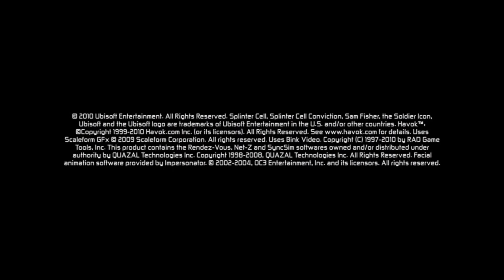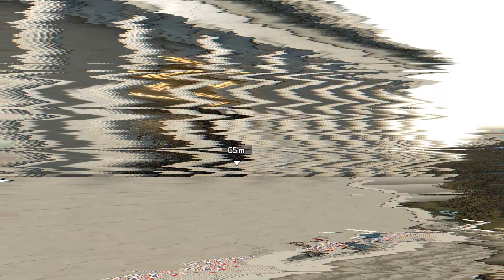Splinter Cell: Conviction (2010) | Mission 07 | Lincoln Memorial | No Commentary Gameplay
Tom Clancy's Splinter Cell: Conviction is an action-adventure stealth video game developed by Ubisoft Montreal and published by Microsoft Game Studios and Ubisoft as part of the Tom Clancy's Splinter Cell series.

Lincoln Memorial is the seventh single player level in Tom Clancy's Splinter Cell: Conviction. Under orders from both the President of the United States, Patricia Caldwell, and Anna Grímsdóttir, ex-Splinter Cell agent Sam Fisher must record a conversation between Lucius Galliard and Third Echelon Director Tom Reed.